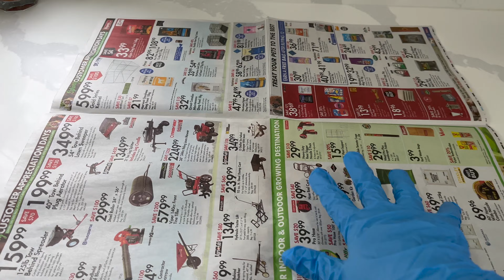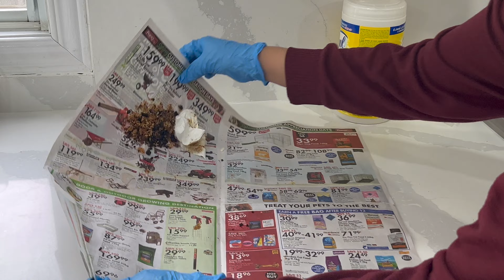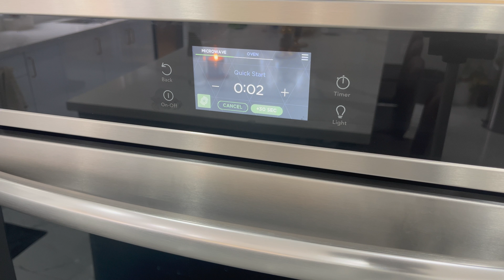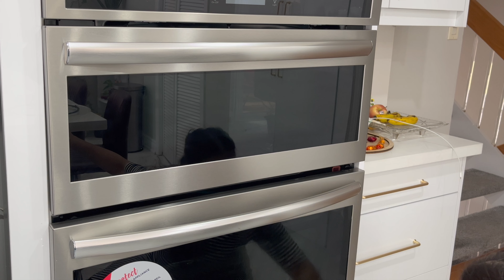My weekly kitchen cleaning and Maintenance Routine| Kitchen care and cleaning Tips Motivational vlog